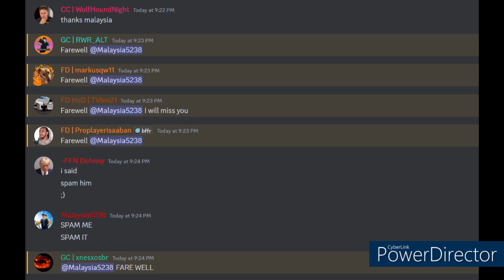QANTASLINK | Boeing 717 Farewell | SYD - CBR | Ground Crew Lead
For the final time. I say farewell to the 717 and the being an executive at Qantas QF as I depart for a new journey! I will still be around in the main server and uploading!